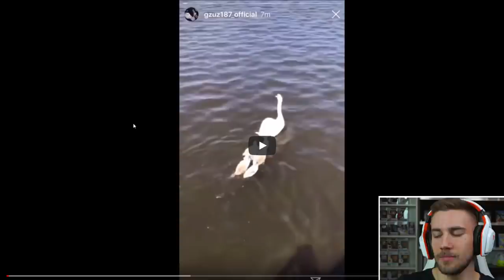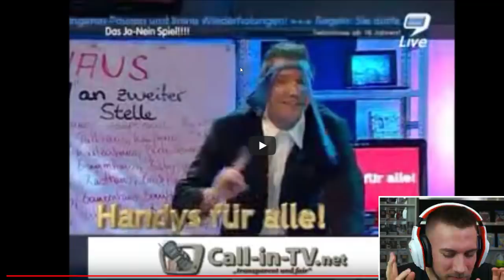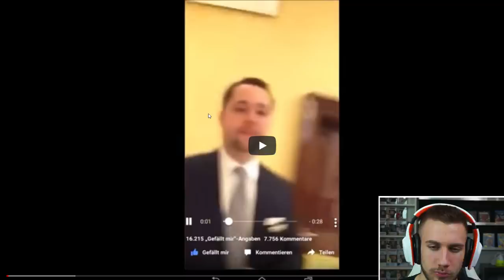LACHFLASH geht weiter 😂Beschte Deutsche MEMES - Reaction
Flo M.
Postfach 11 61
25442 Quickborn

Flo M.
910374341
Packstation 117
25451 Quickborn